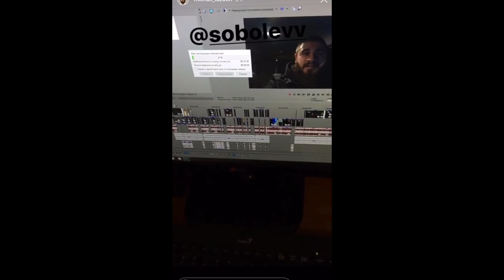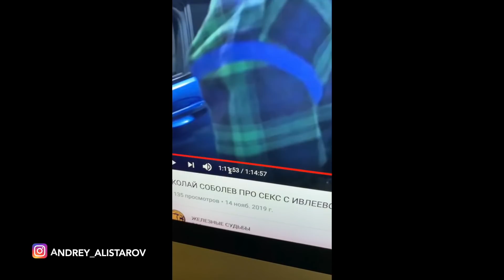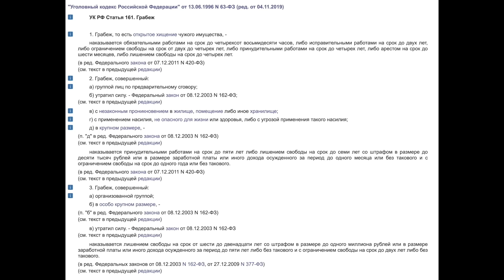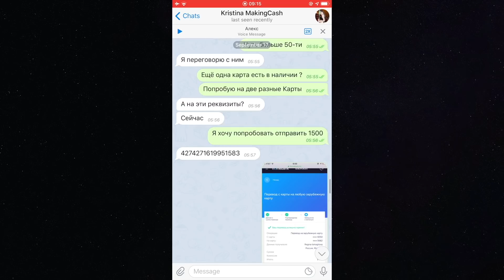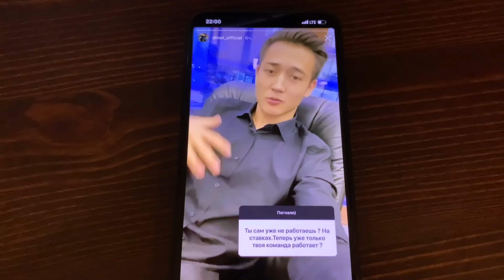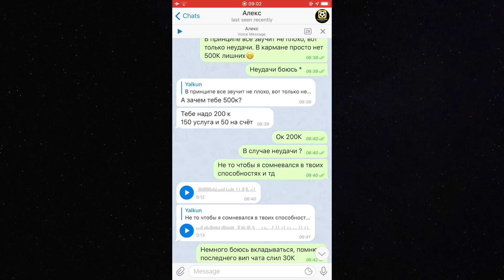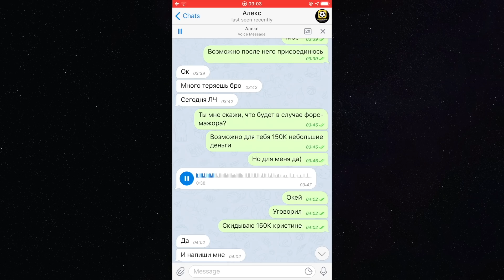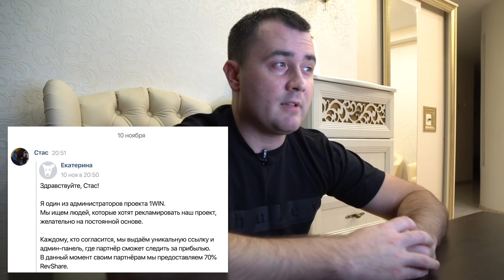ЛЕВ ПРОТИВ СДЕЛАЛ ВБРОС, ДИНАТ ГУМЕРОВ КИНУЛ НА 4000$, СХЕМА РАЗВОДА ДИМАСА ИЗ БАТАЙСКА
Димас из Батайска и его схема обмана на ставках. Как Динат Гумеров кидает студентов в своем телеграм канале Making Cash. Студент, родом из Казахстана по имени Ялкунжан был обманут на 4000 долларов! Полное расследование, факты, переписки и доказательства мошенничества команды Дината Гумерова. Михаил Лазутин, основатель проекта "Лев Против" делает фейковый вброс в сторону Андрея Алистарова и Николая Соболева выдавая интервью, за якобы эксклюзивную аудиозапись с разговором о деньгах преступников. Гарантированная прибыль от мошенников, здравый смысл в медиа, а также Дудь, Красава, Картавый Футбол, DJ Smash в сегодняшнем выпуске ЖС.